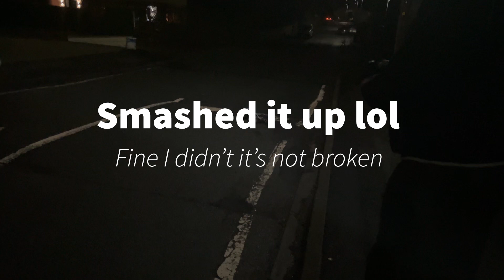The Tamiya TT-02B